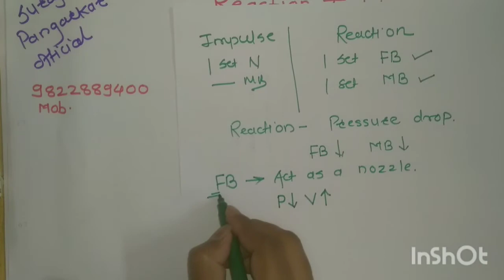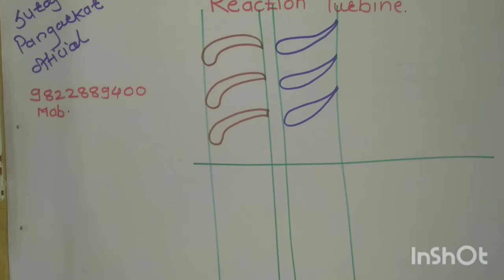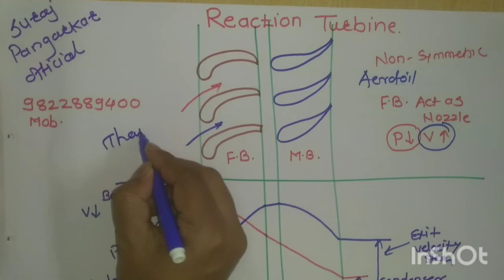Reaction Steam Turbine| Diploma I Scheme | Marathi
Greetings from Suraj !
In this video we are going to study Reaction steam turbine concept and Pressure Velocity Variation Diagram
For Notes Steam Nozzles and Turbines Click Link